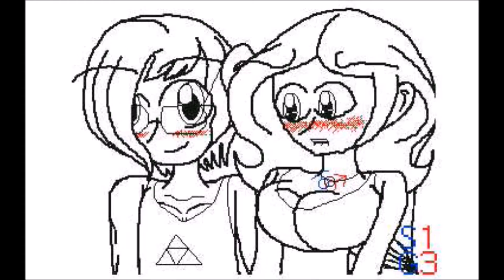Love Killer MV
It's me SonicGril13 in Colors 3D, Deviantart and Tumblr and more... My name is Mary-Bella. And i'm presenting New Flipnote Animation video on my youtube Channel.

A story I had and also with Nickman. That we are no longer in a relationship because of Nickman's friend. But, we are good friends of the world. But when the problem of Nickman's friend (Samus) is over, we're going to be in a relationship. But, there no ! Because, It's personal in my real life!

Please i don't want rate comment... Good comment
please !

Song Original

For looking at my
video on my

Coming Soon next video..

Flipnote Animation or more...